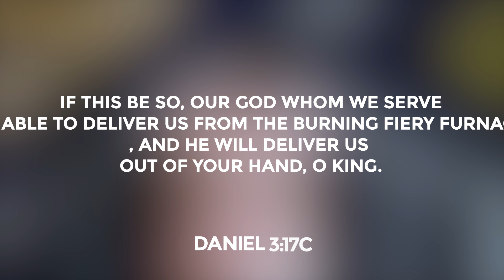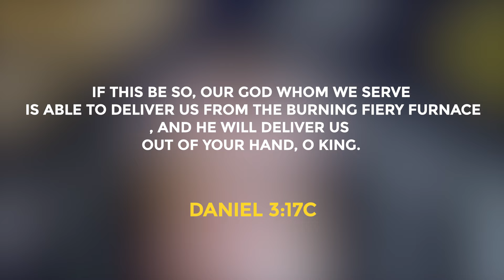KISIMA CHAMPIONS SERVICE 25TH AUGUST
HIS SOVEREIGNTY: GOD SAVES MESHARCK, SHADRACK & ABEDNEGO